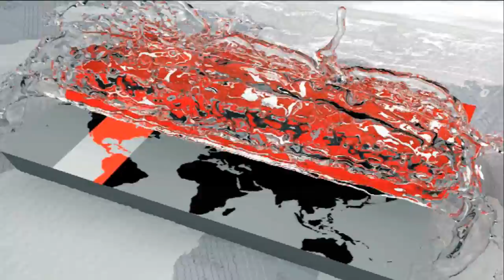বিমানের ৮ খাতে দুর্নীতির সন্ধান পেয়েছে দুদক | Bangladesh Biman | Somoy TV